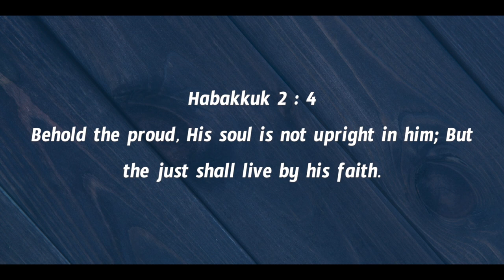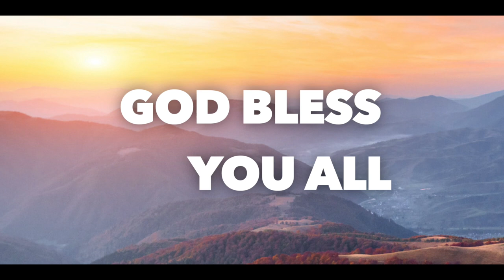Daily Bible Message 30.01.2022 | Habakkuk హబక్కూకు Chapter 2 Verse 4